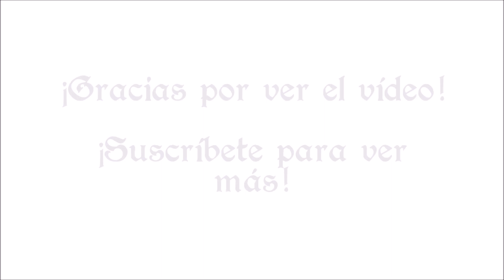Captain America: Civil War - Sebastian Stan red carpet interview SUB ESP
Interview of Sebastian Stan during the red carpet of Captain America: Civil War's Hollywood Premiere (April 12th, 2016). Anthony Mackie can be seen at the end too.